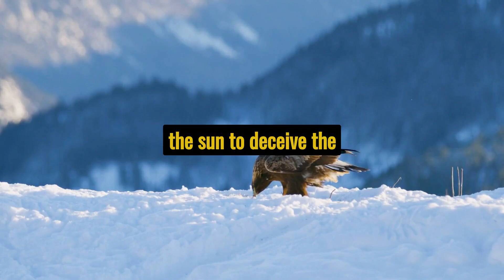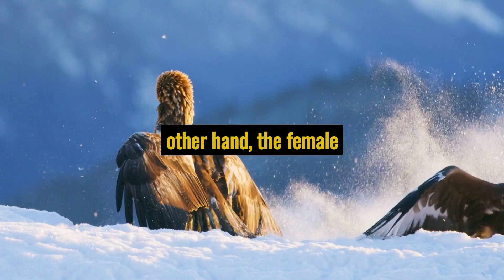10 Incredible Eagle Facts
Eagles are admired the world over as living symbols of power, freedom, and transcendence.
Eagles are some of the largest birds. They are at the top of the food chain, with some species feeding on big prey like monkeys and sloths. Eagles have amazing eyesight and can detect prey up to two miles away.
Eagles' majestic appearance, incredible hunting skills, and cultural significance make them one of the most captivating birds in the animal kingdom
Certainly, eagles are fascinating birds with a range of interesting characteristics. Here are ten Incredible Eagle Facts: